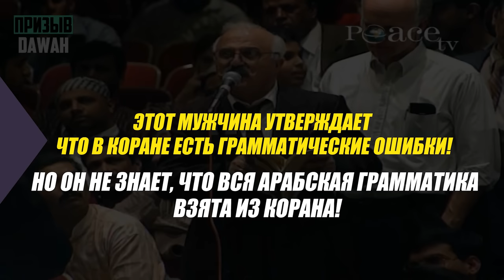ПРОФЕССОР АРАБСКОГО БРОСАЕТ ВЫЗОВ ЗАКИРУ НАЙКУ «Я НАШЕЛ ОШИБКИ В КОРАНЕ» - Доктор Закир Найк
Ассаламу алейкум варахматуЛлахи ва баракатух, с вами Призыв Dawah. В этом выпуске, наш брат доктор Закир Найк ответит на вопрос, от арабского христианина, а именно есть ли ошибки в Коране, он прочитал из книжки «20 ошибок в Коране», в данном выпуске наш брат Закир Найк опровергнет некоторые из них !

00:00 Вступление
01:40 Первый пункт
02:20 Второй пункт
02:35 Третий пункт
03:10 Есть ли ошибки в Коране?
05:00 Заключение